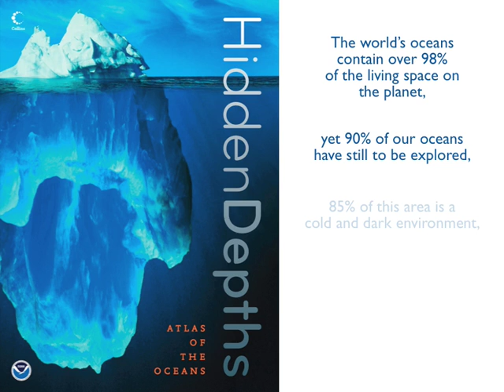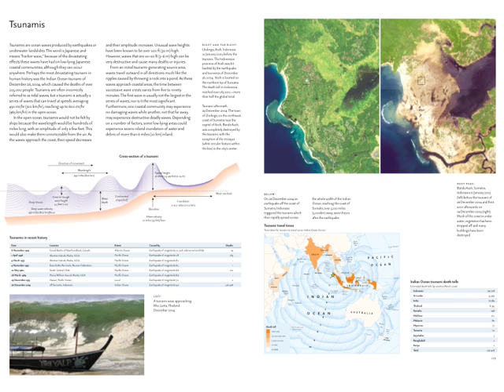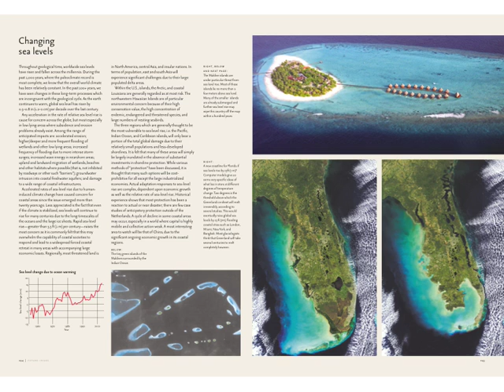Hidden Depths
Embark on a journey to the hidden depths of the world's oceans. Explore the world's last frontier through brethtaking, unique photographs from the ocean depths and state-of-the-art maps.
Book available from amazon.